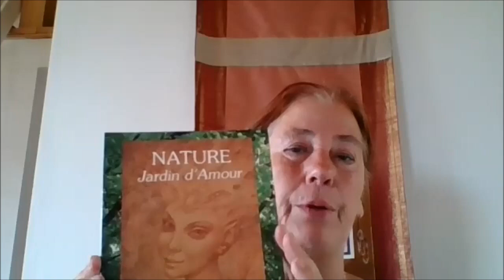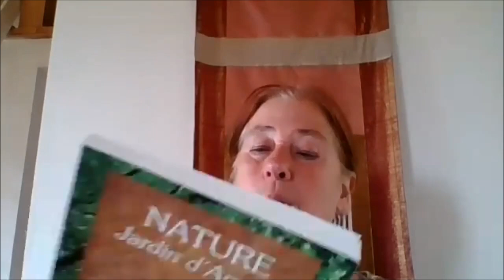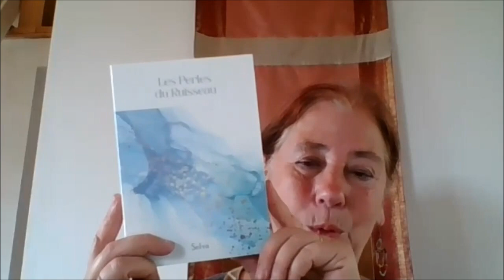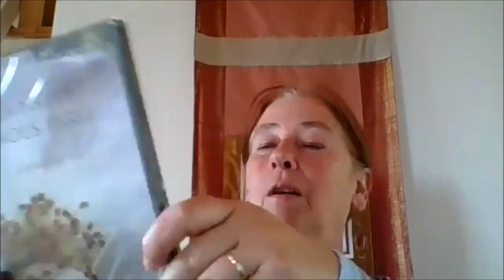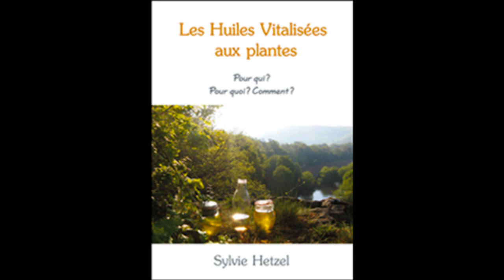"Rencontre avec les Intelligences de la Nature " avec Sylvie Hetzel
La nature met à notre disposition des sources inépuisables d'équilibre et de santé physique, psychique et spirituelle. C'est cette connaissance, nourrie par des années d'expérience et de recherches que Sylvie Hetzel propose de partager.

Pendant une quinzaine d'années, elle a exploré avec son ex-mari, les ressources subtiles de la nature et particulièrement celles des arbres. Leurs recherches les ont amenés à élaborer des “huiles énergétiques d'arbres” et à animer de nombreux stages de découverte de la nature en France, en Belgique et en Suisse.
Peu à peu, Sylvie a développé ses propres investigations sur les plantes et les fleurs, réalisant des " huiles vitalisées aux plantes .

Sylvie Hetzel est formatrice, auteure.